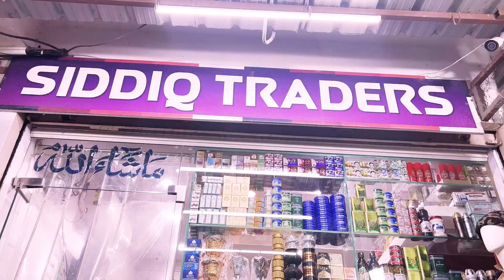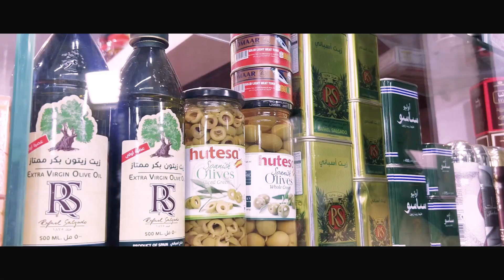Khabarnama l Telangana News l 24 November 2023